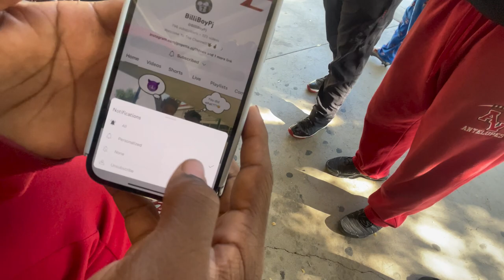Vlog || Day In The Life Of A High School Football Player